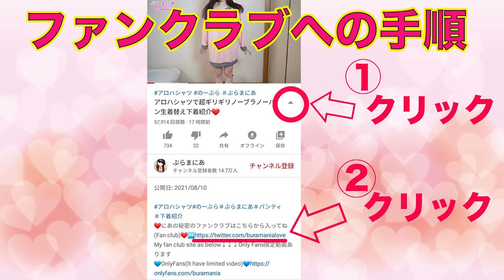丈が短いメッシュパーカーで生着替え下着紹介します❤️